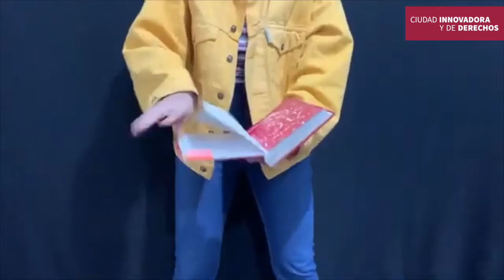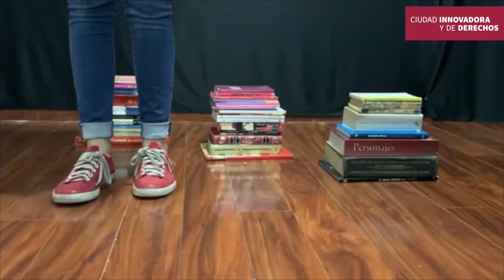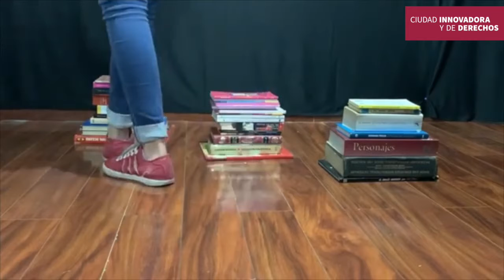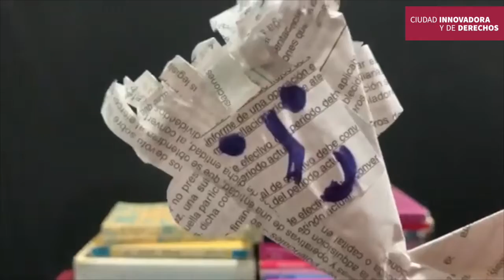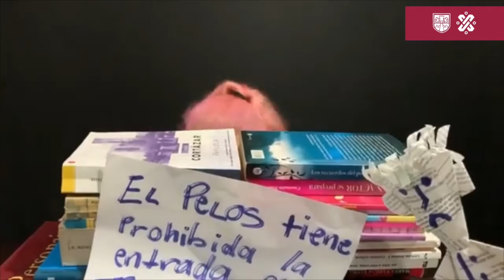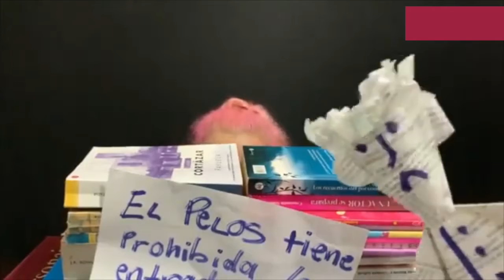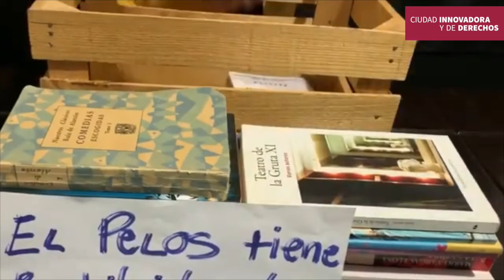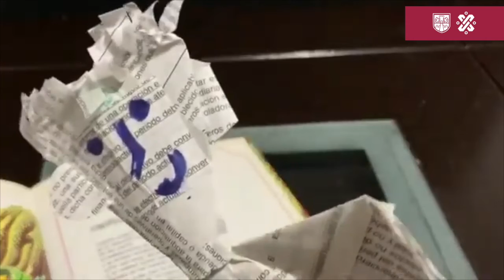Teatro | “Día del Adulto Mayor ”.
DiaDelAdultoMayor | Ellos que con su sabiduría supieron como era abordar la vida.👵🧓